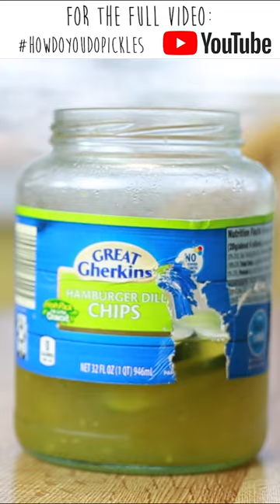The Poor Man's Pickle @HowDo-YouDo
Lazy Man's Pickle
Reduce waste and satisfy your pickle cravings with this easy recipe for making pickles with leftover pickle juice and cucumbers! Instead of throwing away that delicious brine, we'll show you how to use it to make new pickles with just a few simple ingredients. Did you know that pickles are a great source of probiotics and can aid in digestion? Plus, using leftover pickle juice and cucumbers is a great way to reduce food waste and save money. This recipe is perfect for pickle lovers, foodies, and anyone looking for easy and sustainable kitchen hacks.

Artist: TrackTribe

Tags